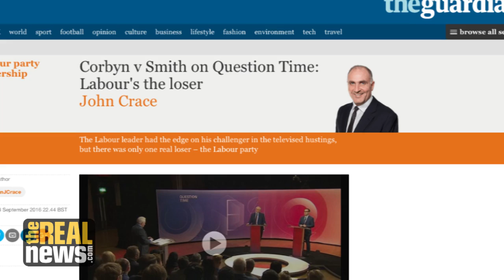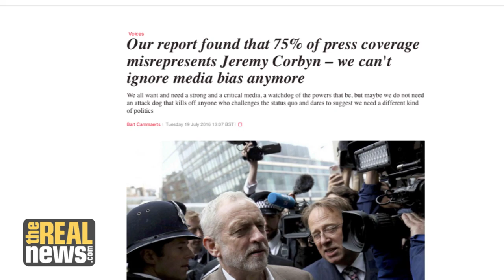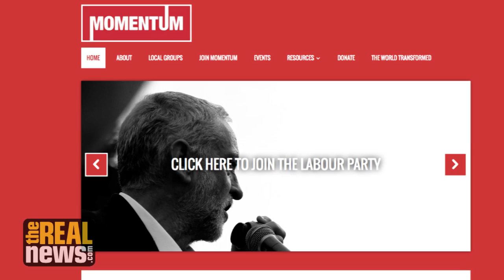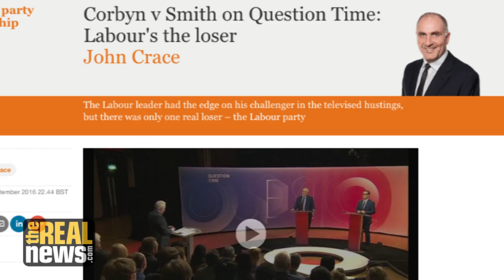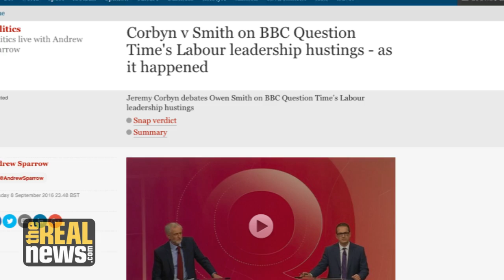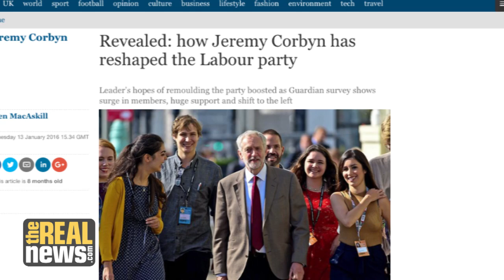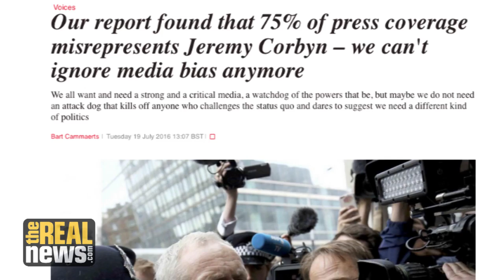The MOMENTUM Behind Jeremy Corbyn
To the surprise and dismay of many Labour MP’s in the UK, Corbyn was elected with the backing by Momentum, and is expected to win again next week in an another leadership election says, Professor Leo Panitch